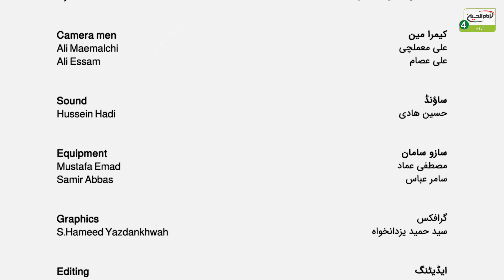Imam Mahdi a.s kaun hain? | Episode: 107 | Ghaibat e Kubra Mein Hamari Zimmedariyan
پروگرام کا نام: امام مہدی علیہ السلام کون ہیں؟
موضوع پروگرام کلی: حضرت امام مہدی علیہ السلام کے بارے میں تفصیلی گفتگو
موضوع قسط : غیبت کبریٰ میں ہماری ذمے داریاں ۔
قسط: 107

مقرر: مولانا سید وسیم حیدر کاظمی

علی عصام
ساؤنڈ: حسین هادی
گرافکس: سيد حميد يزدانخواه

ایڈیٹنگ: سید حسین موسوی
ریکارڈسٹ: حسین مخزومى
محمود رياض
تکنیکی جائزہ: اميــر غفورى
پروف ریڈنگ: توصيف رضا
پروڈکشن منیجر: محسن منصوری
خصوصی تعاون: پروڈکشن ڈیپارٹمنٹ امام حسین علیہ السلام میڈیا گروپ

موضوع فرعی :
۔ شقی القلب کون ہے؟
۔ ایسا گناہ عظیم جس سے روکنا واجب ہے؟
کلید واژھا:
دین ، اسلام ، ہدایت ، امتناع،